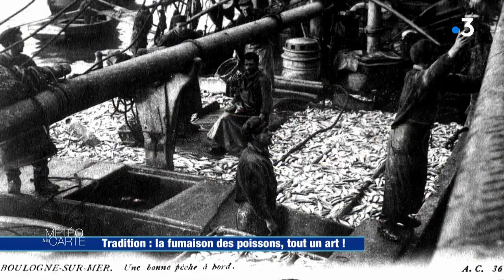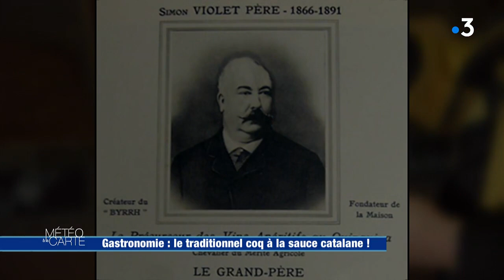Émission du mercredi 26 mai 2021 - Météo à la carte